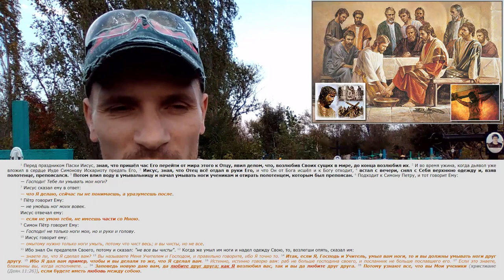МАТИЛЬДА и прочие НЕсвятые СВЯТЫЕ (13.09.2017) ВЕГАН 💚 ХРИСТОЛЮБ ✝️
Матильда (фильм, 2017)
«Матильда» — российский художественный фильм режиссёра Алексея Учителя, выходящий в прокат 26 октября 2017 года. Историческая мелодрама рассказывает об отношениях балерины Матильды Кшесинской и цесаревича Николая Александровича.
Сюжет:
Фильм рассказывает историю романтических взаимоотношений наследника российского престола Николая Романова и балерины императорского театра Матильды Кшесинской с момента знакомства 22-летнего цесаревича и 18-летней танцовщицы в 1890 году и до момента коронации Николая с супругой Александрой Фёдоровной в 1896 году.
Представленные в трейлере фрагменты фильма позволяют понять, что, согласно сюжету, между Николаем II, его супругой и Матильдой Кшесинской возникает «любовный треугольник», в котором Николай и до, и после женитьбы мечется между объятиями Матильды и Александры, причем последняя изображена мстительной и завистливой особой, готовой с ножом броситься на великолепную соперницу.
Планируемый выход фильма стал предметом ожесточённой общественной полемики, породил призывы к запрету фильма, а также угрозы создателям фильма и кинотеатрам и нападения.

Полемика вокруг фильма
После появления в 2016 году официального трейлера фильма с любовно-эротическими сценами представители общественного движения «Царский крест» заявили об «искажении исторических событий» и «антироссийской и антирелигиозной провокации в сфере культуры», побудив обратиться в Генеральную прокуратуру России Наталью Поклонскую, депутата Государственной думы РФ, известную своим почитанием Николая II.

Позиция исполнительной власти:
Президент России Владимир Путин во время ежегодной «Прямой линии» в июне 2017 года, отвечая на вопрос о попытках запретить фильм, отметил, что о царской семье были сняты и другие фильмы, затрагивавшие и более спорные моменты, например их отношения с Распутиным. Президент сказал, что уважает режиссёра Учителя «как человека, очень патриотически настроенного, который делает талантливые вещи», но в то же время не хочет «вступать в его спор с депутатом Государственной Думы Поклонской. Она тоже имеет право на свою точку зрения». При этом глава государства отметил, что никаких запретных решений относительно фильма принято не было, и призвал к тому, чтобы диалог вокруг картины вёлся в рамках закона.

— SKYPE: christolube

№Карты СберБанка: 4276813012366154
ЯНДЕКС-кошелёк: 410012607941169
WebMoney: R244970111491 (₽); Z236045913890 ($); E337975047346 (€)